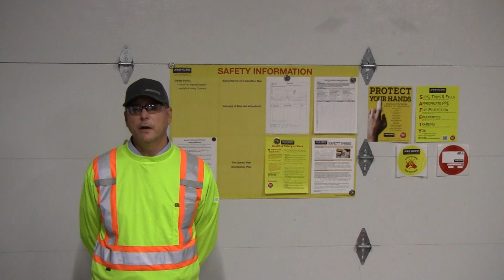Harassment & Violence in the Workplace